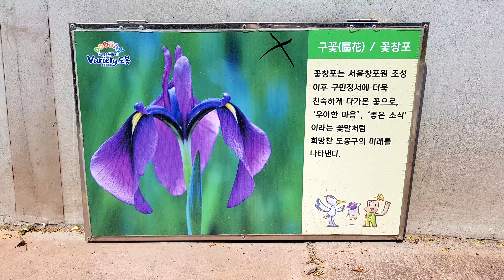석계-둘리벽화-우의동 / 자전거여행 / SONY FDR-X3000R촬영 / +0.3EV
석계-둘리벽화-우의동 / 자전거여행 / SONY FDR-X3000R촬영 / 카메라의 노출값을 +0.3EV 올려서 촬영해봤습니다